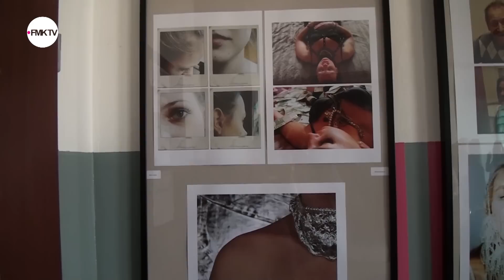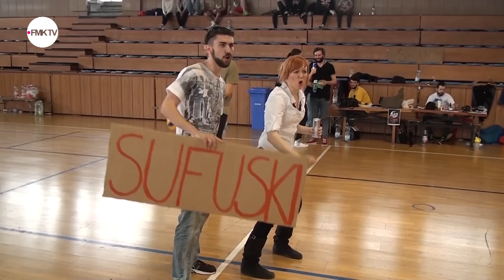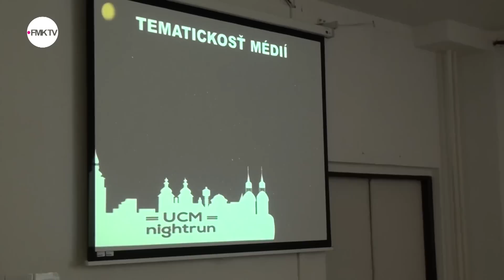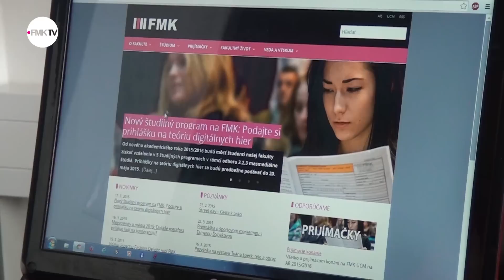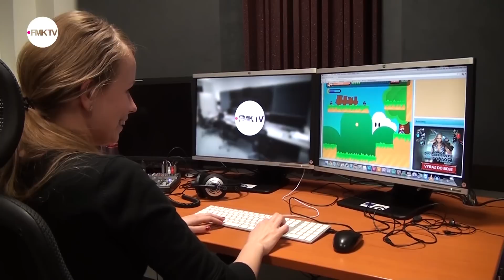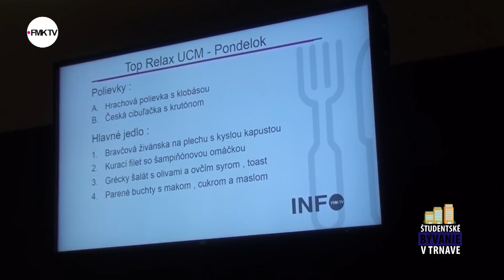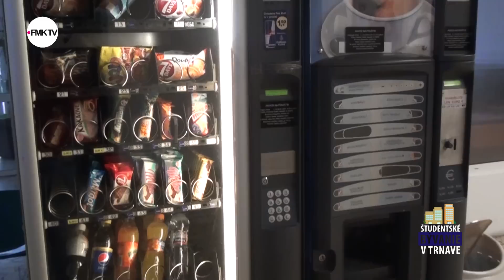Správy FMK TV | 29.3.2015